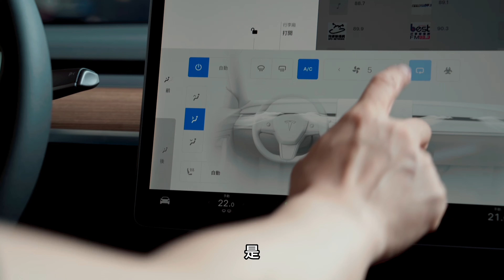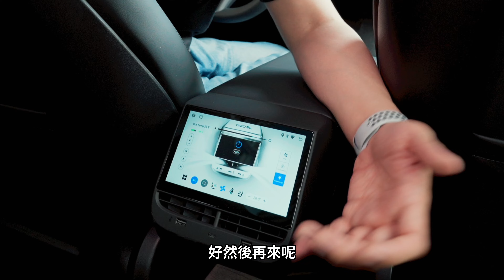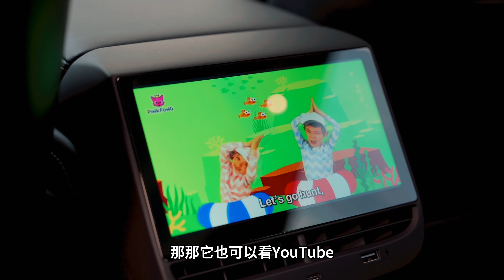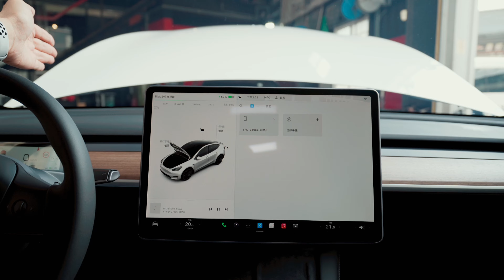Tesla Model Y/Model 3前後螢幕套餐+電動前車廂套件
超方便的前後觸控螢幕讓後座乘客自行調整冷暖氣、電熱椅，還有✨調整副駕駛座椅背✨再也不用聲控駕駛傷感情，可說是維持家庭和諧的好物
⚡️加碼推薦原廠Tesla APP就能操控的電動前車廂套件，輕鬆解決各位先生小姐shopping完沒手開車廂的窘境，講究儀式感的朋友歡迎添購RGB氣氛燈讓車廂更浪漫🌹

[ FORGE ASIA / E-51 car studio ]